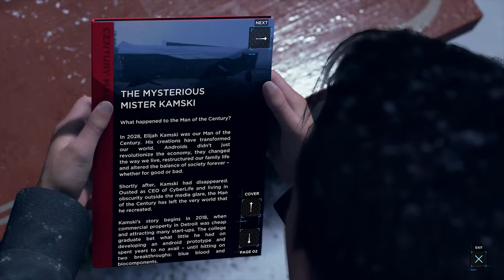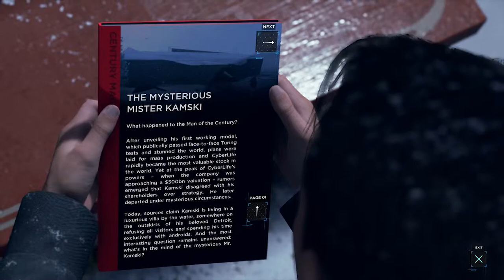Connor's Friendship | Ed Plays Detroit: Become Human #21 | PS4 Pro